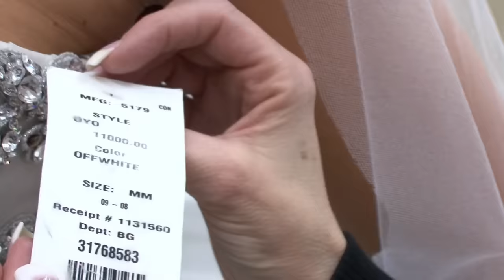Randy’s Tips For BIG Budget Brides! | Say Yes To The Dress: Randy Knows Best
Randy gives his tips for helping brides with big budgets!